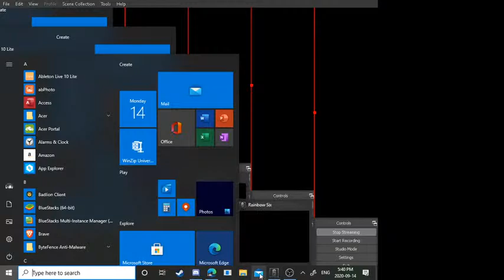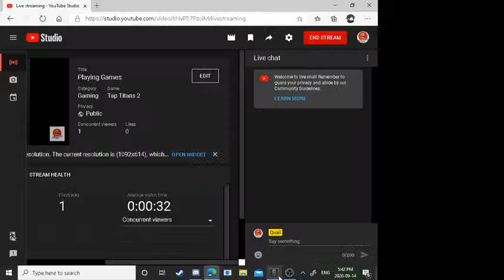Playing Games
LegendaryGamerYT102 is my Roblox if you want to friend me here is my Roblox group to if you want to join! Minecraft server link 1.16.1 Qualyfa.aternos.me java